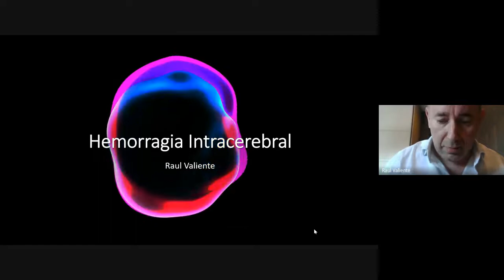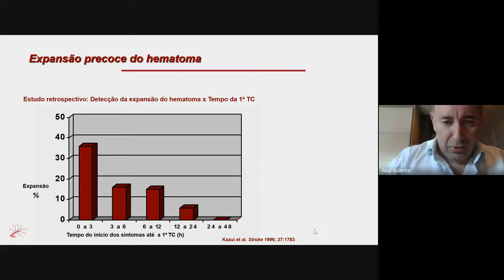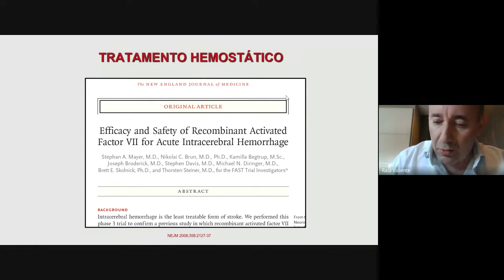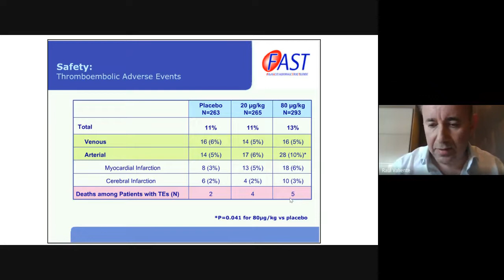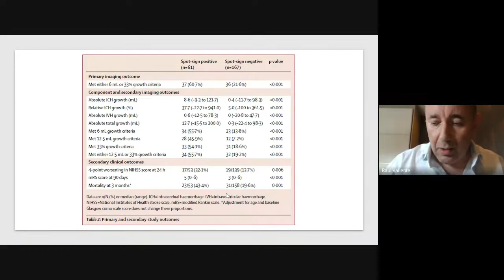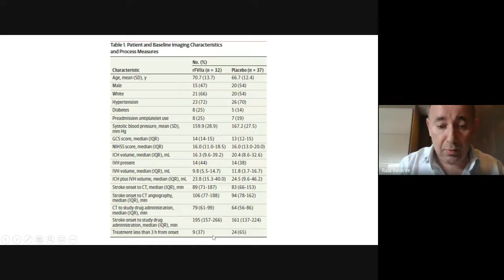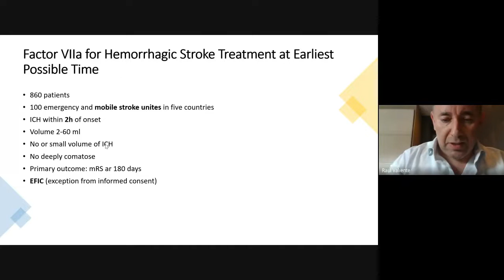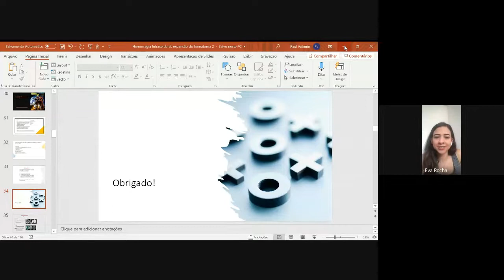Reunião Neurovascular UNIFESP: Hemorragia Intracerebral e novos tratamentos - Dr. Raul Valiente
Uma revisão sobre possíveis novos tratamentos para o manejo da HIC.